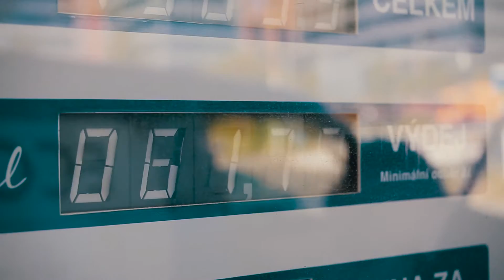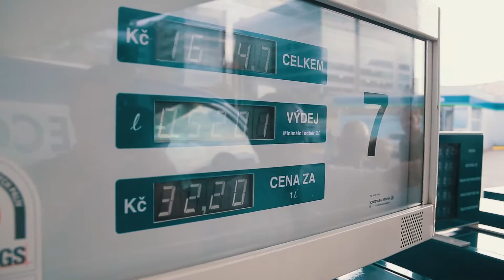ECOnomy Tour 2016: Gerhard Plattner tour 2016